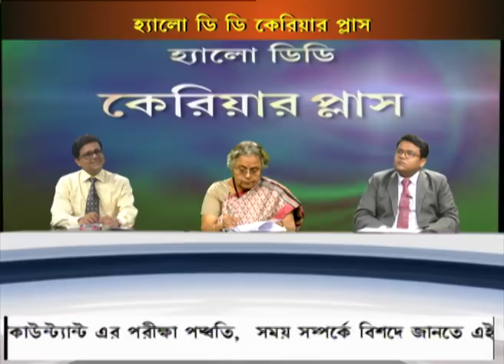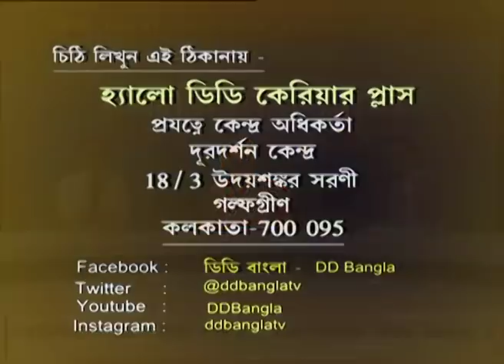CAREER PLUS - COM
কমার্স পড়ার পরে.